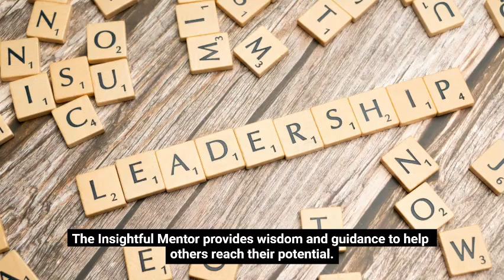Influential Leadership Personas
Lead by influence, not brutal force